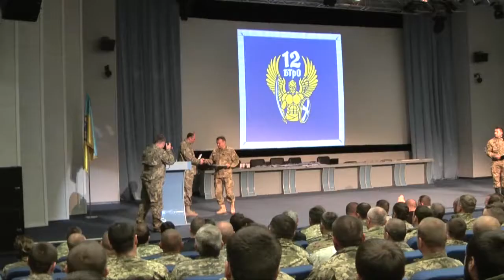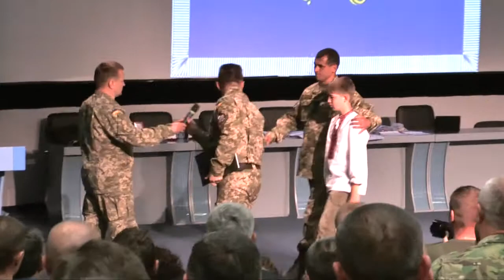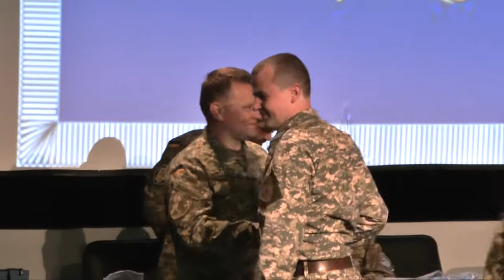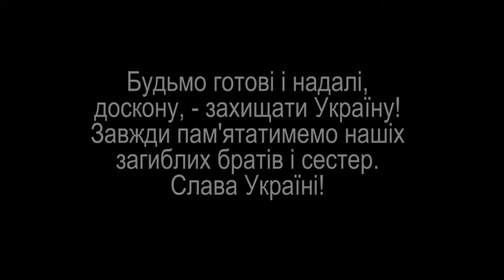05 05 12BTrO Award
Нагородження особового складу 12 Київського батальону територіальної оборони. 5 травня 2015 року. Місто Київ.